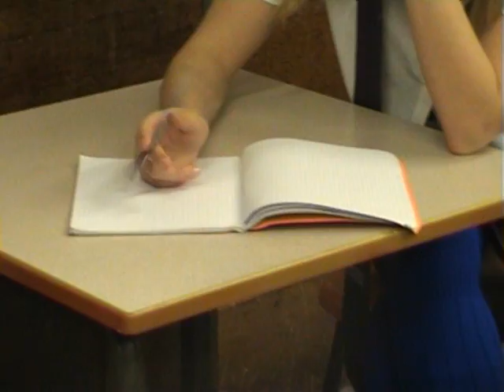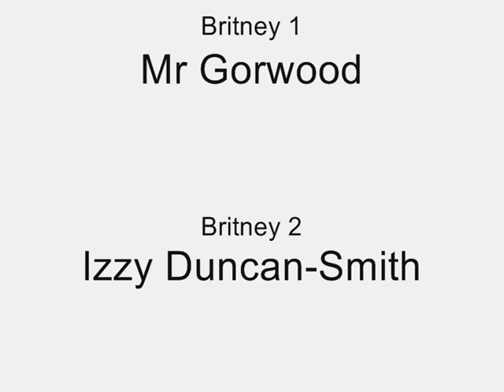Streatham and Clapham High School Talent Show 2007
Remake of Britney, hit me baby one more time for 2007 talent show.